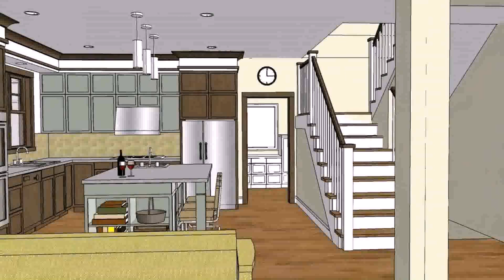House Plans Drawing Philippines (see description) (see description)